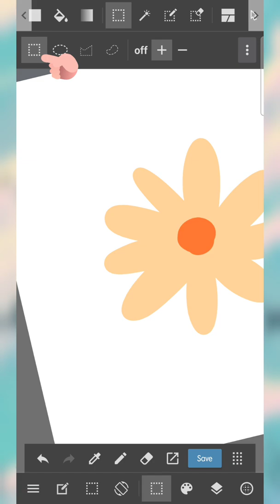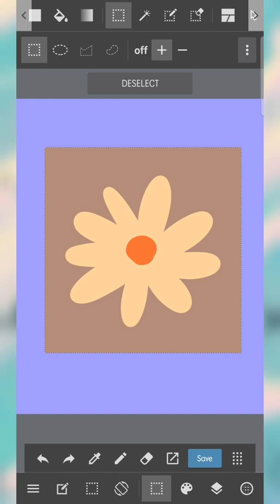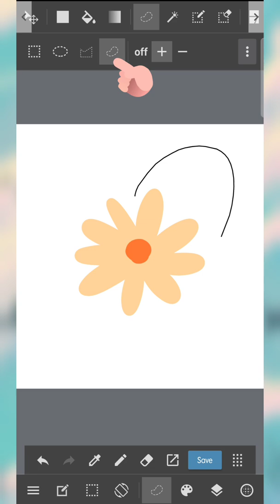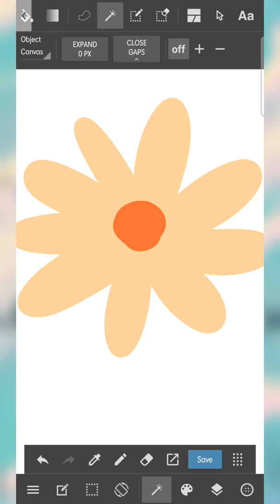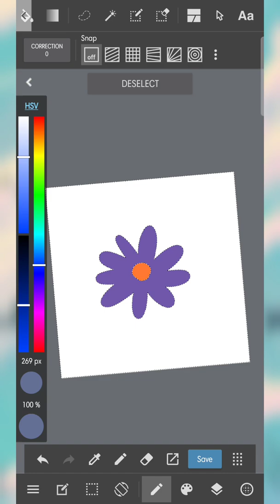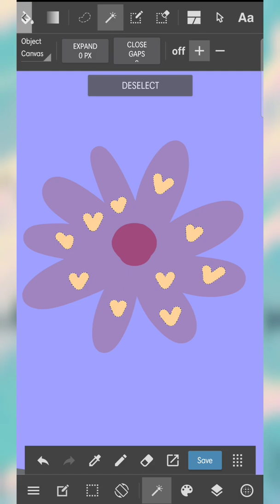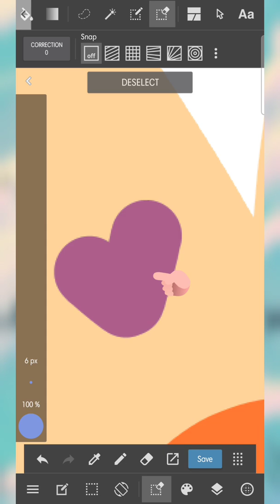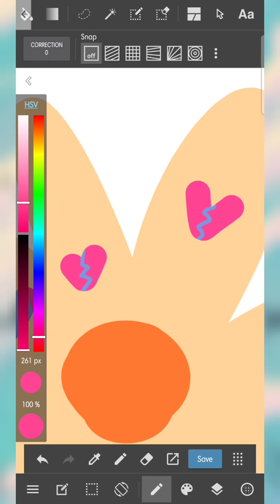penggunaan selection tool di medibang paint android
Assalamualaikum...